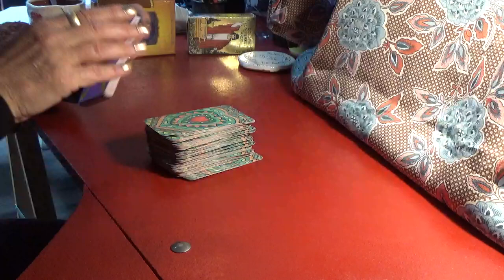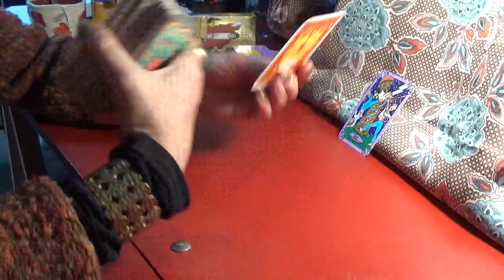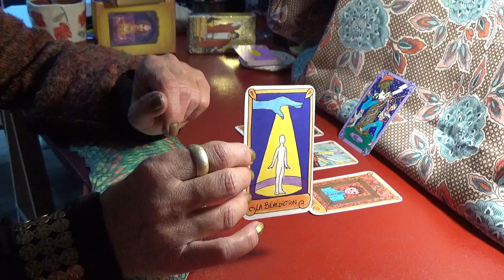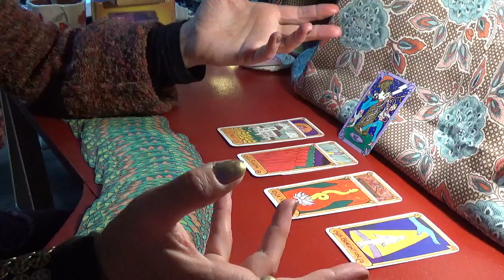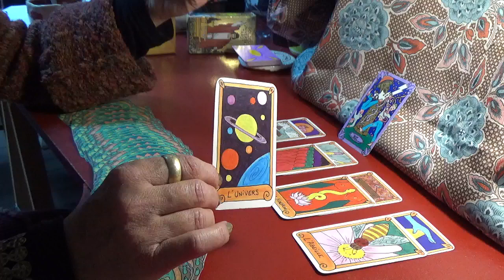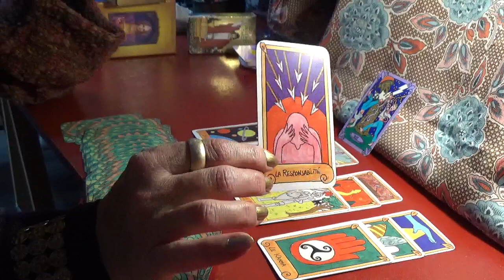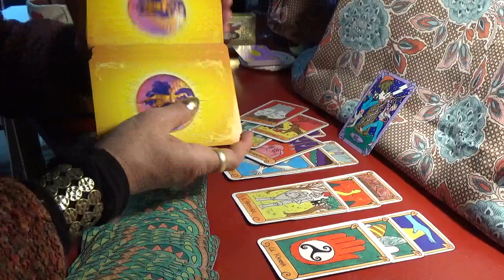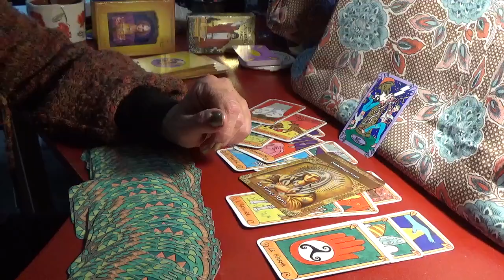VIERGE Sentimental MAI 2021 "Déconstruire pour reconstruire"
Gratitude.